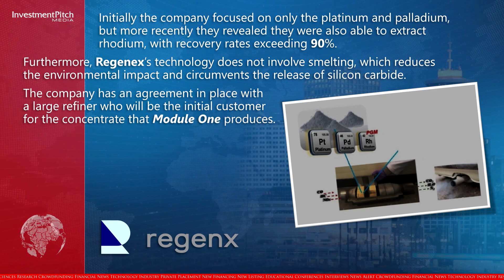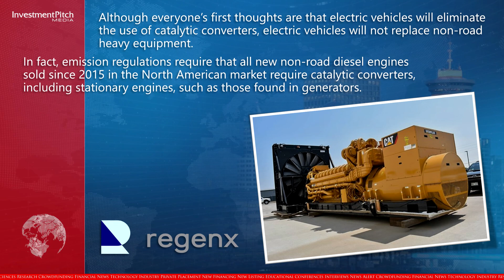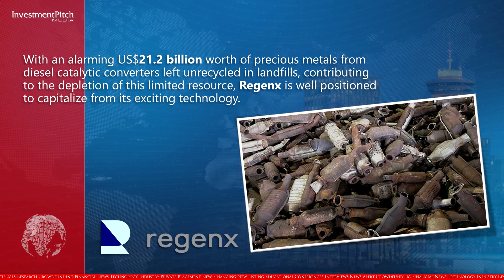Regenx Tech, a company focused on the extraction of Pt & Pd from diesel catalytic converters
230925
Today’s feature company is Regenx Tech Corp. (CSE:RGX) (OTCQB:RGXTF) (FSE:YRS), focused on the extraction of platinum and palladium from diesel catalytic converters.

Today, the company announced it has achieved a significant milestone in the development of its first commercial plant, located in Greeneville Tennessee.

The final step has been the successful installation of a larger gas line and permit approval at its commercial installation with its business partner Davis Recycling, a leading catalytic converter recycler in the U.S. ensuring a steady supply of diesel catalytic converters.

This achievement is an important step forward for the company as it signifies the corporation's readiness to transition from the commissioning phase to ramping up commercial production to full capacity, which is expected to be 2.5 tonnes per day output.

The completion of Module One has paved the way towards environmental impact and economic opportunity.

Initially the company focused on only the platinum and palladium, but more recently they revealed they were also able to extract rhodium, with recovery rates exceeding 90%.

Furthermore, Regenex’s technology does not involve smelting, which reduces the environmental impact and circumvents the release of silicon carbide.

The company has an agreement in place with a large refiner who will be the initial customer for the concentrate that Module One produces.

Greg Pendura, CEO, stated: “With the successful installation of the larger gas line, we are now poised to harness the full potential of our groundbreaking clean technology. This accomplishment reaffirms our commitment to advancing innovation and reinforces our position as a pioneering force in the industry. As we prepare to ramp up production to full capacity, it is essential to acknowledge the significant achievements and hard work of our entire team since the completion of pilot plant protocols. These accomplishments reflect our dedication to growth, sustainability and making a positive impact on the industry and our community. The team has been able to achieve incredible results in what the industry would consider an extremely short timeline.”

Although everyone’s first thoughts are that electric vehicles will eliminate the use of catalytic converters, electric vehicles will not replace non-road heavy equipment.

In fact, emission regulations require that all new non-road diesel engines sold since 2015 in the North American market require catalytic converters, including stationary engines, such as those found in generators.

A PGM market report by Johnson Matthey stated that 84% of the world’s supply of palladium is used in catalytic converters, with approximately 2.1 million ounces used in the production of catalytic converters in North America in 2021.

With an alarming US$21.2 billion worth of precious metals from diesel catalytic converters left unrecycled in landfills, contributing to the depletion of this limited resource, Regenx is well positioned to capitalize from its exciting technology.

As the process used by Regenx emits less CO2, the company is also investigating the possibility of obtaining carbon credits.

The company still has some of its $2.5 million private placement of convertible debentures available.

With a two-year term, these debentures are paying 15% interest and are convertible at $0.105 in the first year and at $0.15 in the second year.

For more information on the company’s drug candidates, please visit the company’s or contact Greg Pendura, CEO, at or by email at .